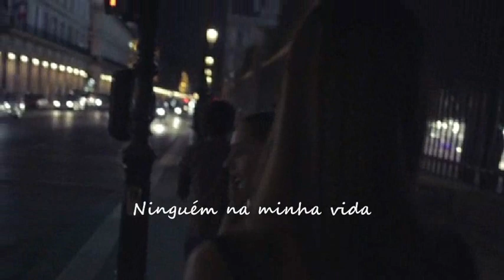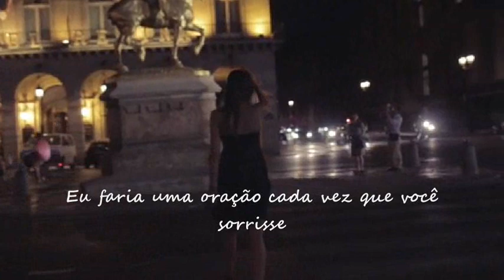One More Time --- Laura Pausini --- trad.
Composição: Richard Marx